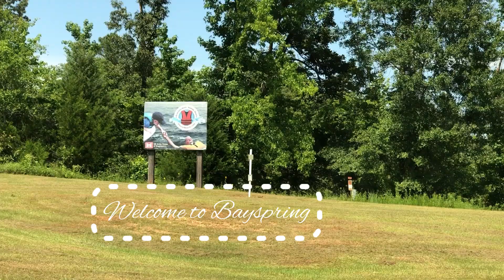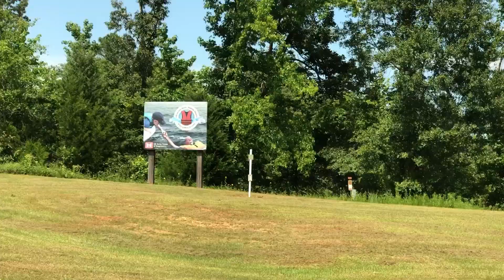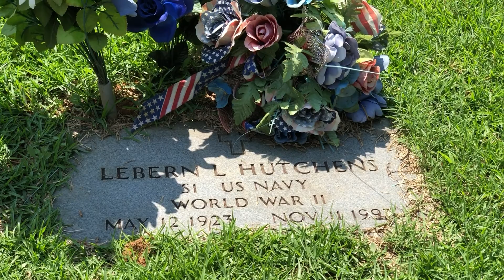BaySpring adventure and visiting grandpaw’s graveyard 2021